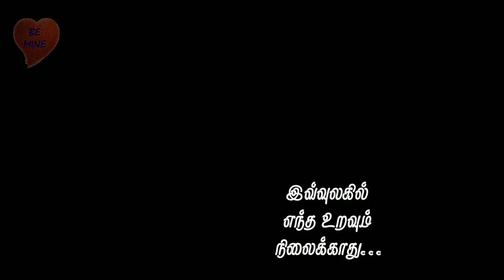நமக்கு பின் நம்மை பற்றி என்ன பேசுவார்கள்?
Regards,
Bemine